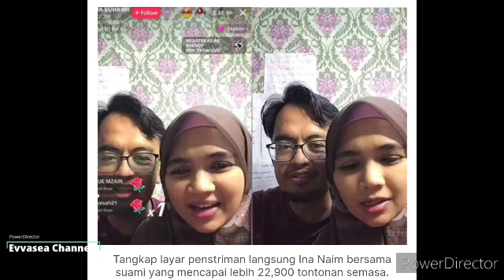Baru Jer buat Live bersama semalam, Tak sangka ini tindakan suami ina naim ramai cair..Sweetnya😍